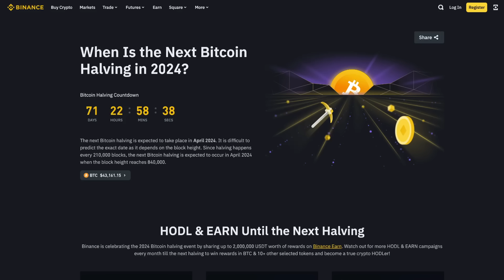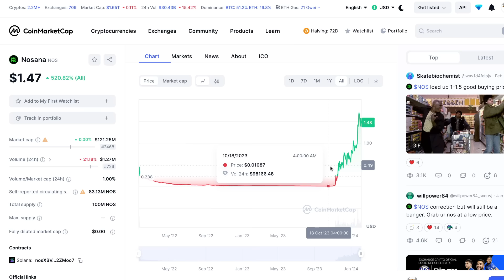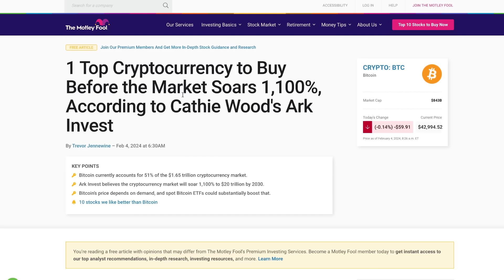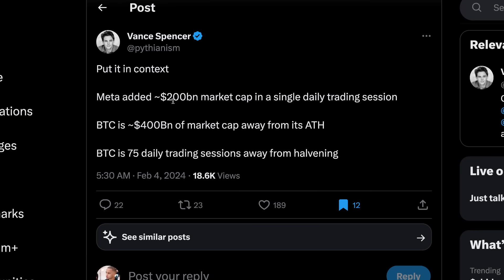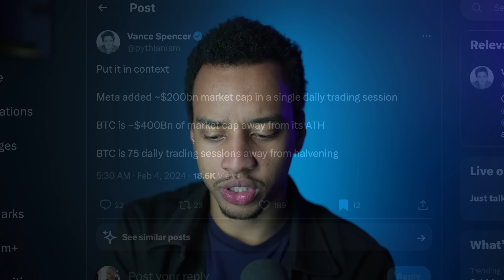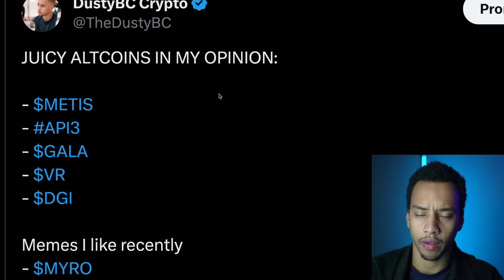CRYPTO HOLDERS: MAKER SURE YOU DO THIS RIGHT NOW!!!!!! (final warning)